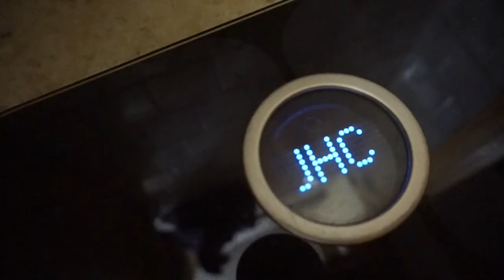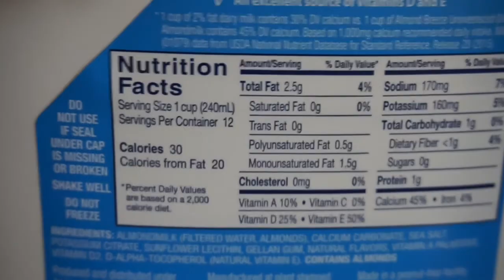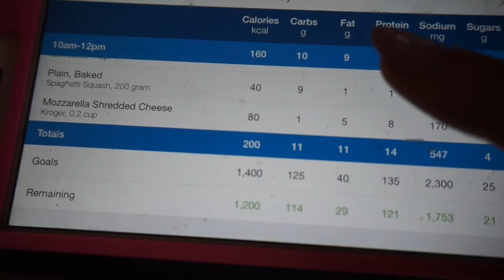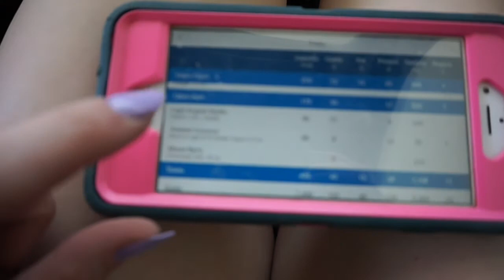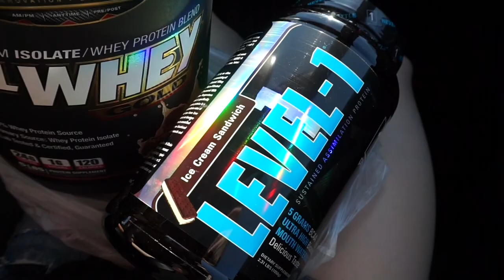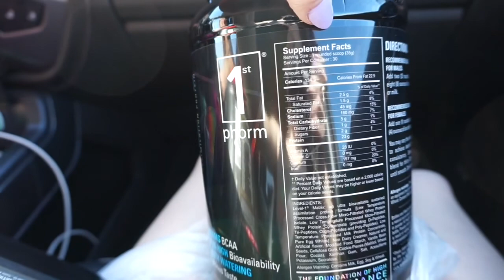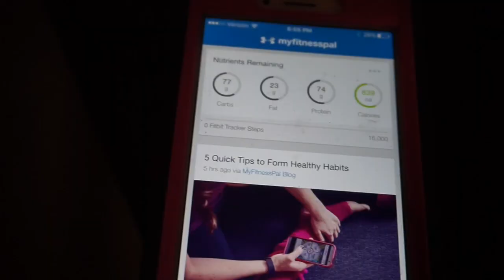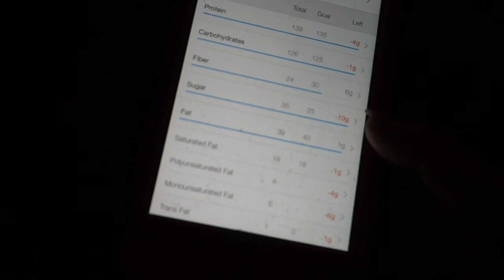BIKINI PREP SERIES-FULL DAY OF EATING & GLUTES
In this video I show what the average day of eating looks like at 11.5 weeks out from my first competition!